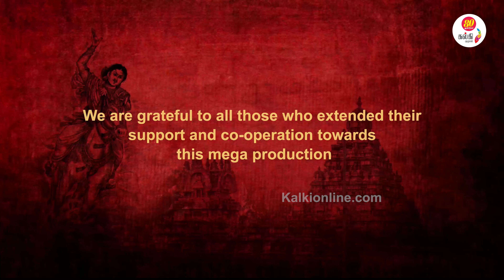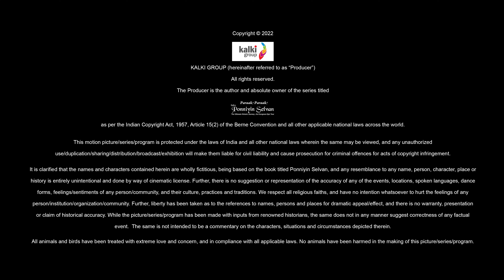Ep 7 Paraak Paraak Kalkiyin Ponniyin Selvan | Travelogue | பழையாறை புகுவோம்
Ep 7: Paraak Paraak New Tamil கல்கியின் பொன்னியின் செல்வன் Travelogue

இளைய பிராட்டி வாழ்ந்த மாளிகை, ராஜராஜ சோழன் கடைசி உறைவிடம் என சோழர்களின் முன்னாள் தலைநகரம் பழையாறை சுற்றி பார்க்கலாம் 'காலச்சக்கரம்' நரசிம்மாவுடன்.

50 இடங்களுக்கு மேலாக கல்கி குழுமம் மேற்கொண்ட பிரம்மாண்ட படப்பிடிப்பு; சரித்திரம், இலக்கியம், பயணம் எனும் முப்பெரும் பரிமாணத்தில் வேறெங்கும் காணக் கிடைக்காத ஈடு இணையற்ற தயாரிப்பு.

Script & Anchor : Kaalachakram Narasimmaa
Cinematography : @Busiup Advt
Directed by: Rajkamal
Illustrations: பத்மவாசன்
Produced by: Kalki Group
Executive Producer: Mrs. Lakshmi Natarajan
Technicians
Cinematographer – Madhan
Subtitles – Shriraam Bhagvath

You can discover more about "ponniyin selvan travelogue" topic ,

This video is showing ponniyin selvan travelogue video topic but we also try to cover the following subjects:
-ponniyin selvan status
-ponniyin selvan kalki
-ponniyin selvan places
-ponniyin selvan history
-ponniyin selvan and chola history